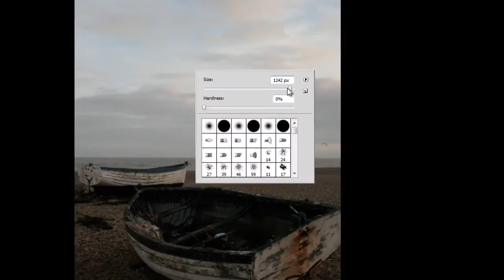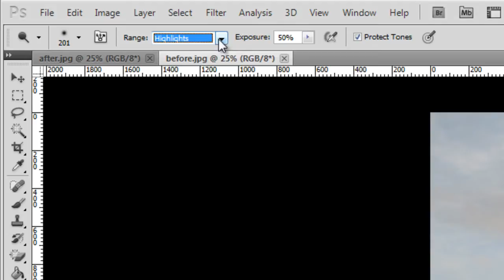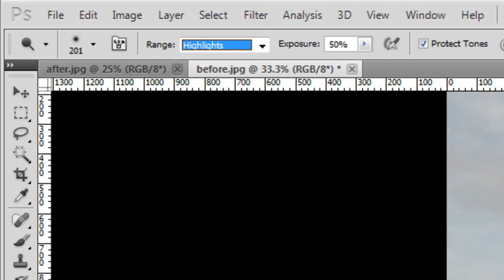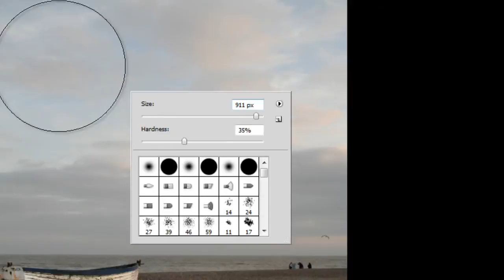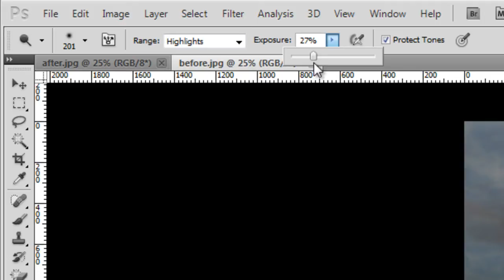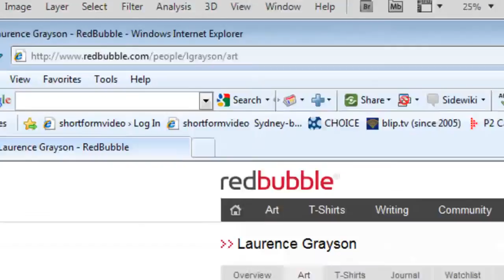Photoshop Tutorial - Saving a dull photo with dodge and burn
Thought I'd have a break from the usual After Effects tutes and have a crack at Photoshop, so here's a quick walkthrough showing how you can use the dodge and burn tools to turn a rather flat exposure into something with a bit more interest.
Works with all versions of Photoshop.